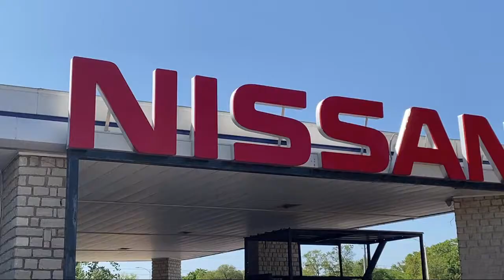2019 Nissan Altima 2.5 S Sedan Granbury Weatherford Stephenville Cleburne Burleson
2019 Nissan Altima 2.5 S Sedan Stock Number: N344319A Vin:1N4BL4BVXKC176741.

Granbury Nissan
4601 East Highway 377